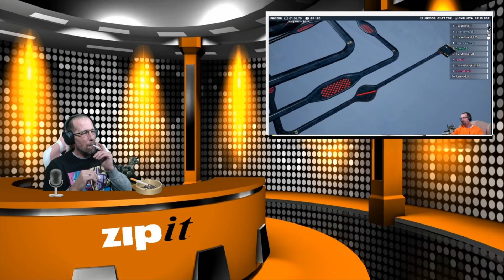Zip It Episode 2 4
Special Guest oOo_Julie_oOo and the Coffee Cam!